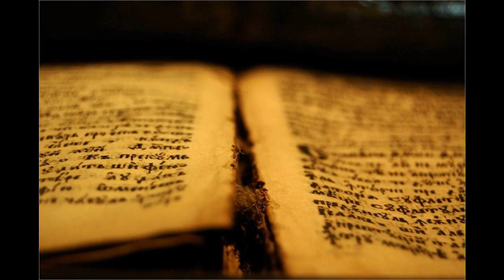23 Iz 12